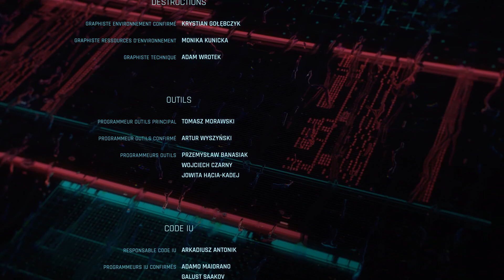BONNE FIN / L'ÉTOILE TROPHÉE SUCCÈS QUITTER NIGHT CITY AVEC LES ALDECALDOS - CYBERPUNK 2077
Comment avoir la BONNE FIN et le TROPHÉE SUCCÈS L'ÉTOILE : QUITTER NIGHT CITY AVEC LES ALDECALDOS
CYBERPUNK 2077
Prérequis avoir fait les mission annexes: